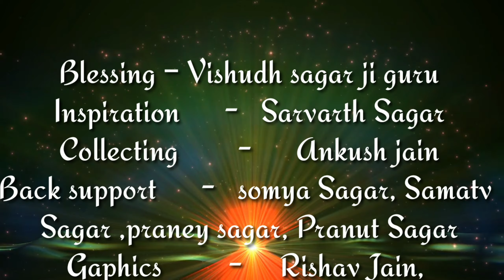आचार्य श्री 108 पुष्पदंत सागर जी महाराज के द्वारा अंतरंग भावना